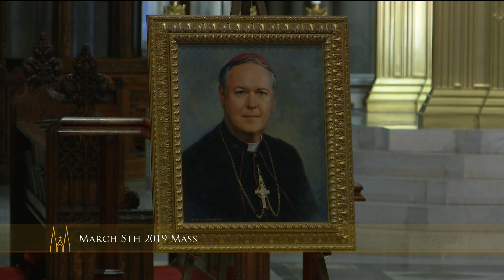Tuesday Mass - March 5th 2019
Celebrated by The Reverend Monsignor Robert T. Ritchie, Rector of Saint Patrick’s Cathedral